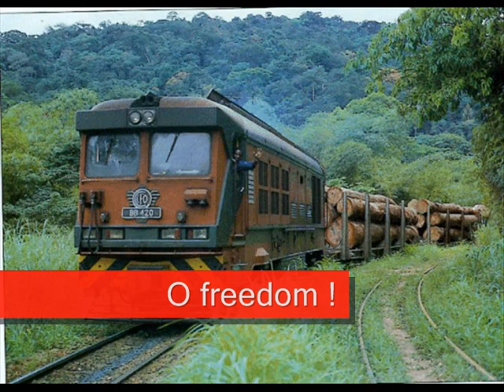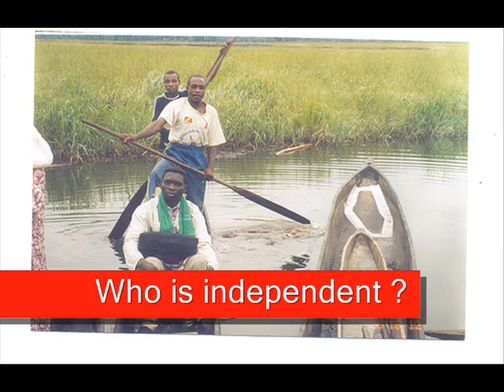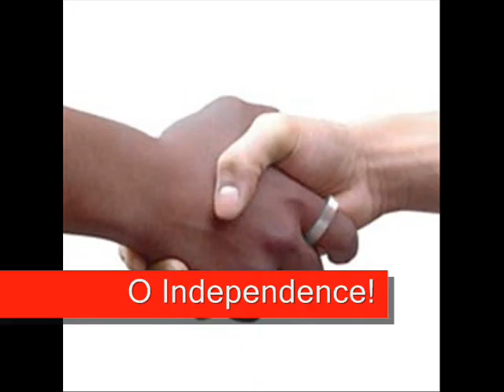Boukaka Franklin Le Bucheron - with English subtitles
Le Bucheron - Franklin Boukaka - English version

Ah e e Africa
Eh e Africa
O Independence!

Eh e Africa
O Freedom

Wood chopping is tough
After chopping, selling is just as tough
With this kind of suffering
With my children, how sad
I won't make

Some for whom I voted
Went only for power
and nice cars

When voting time is here
I become someone
For them

I wonder, the white man did leave Africa
Whose independence did we achieve?
Africa e

Eh e Africa
O independence